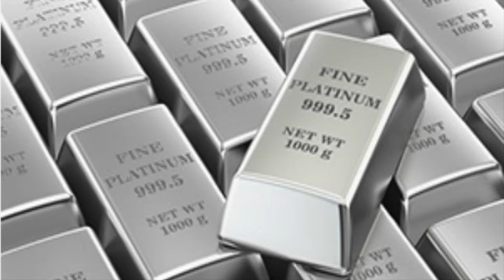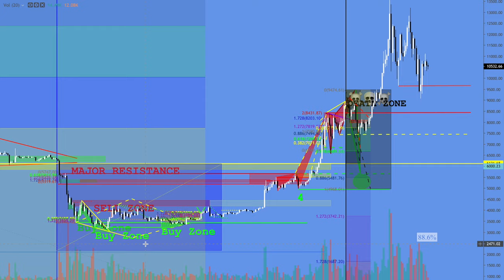Platinum Plus Update July 22nd, 2019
Status Quo, still waiting for the BIG DROP...